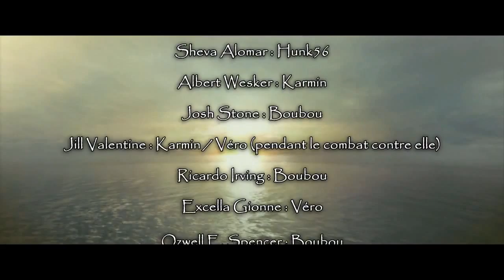Resident Evil 5 - 24 Adieu Whisky